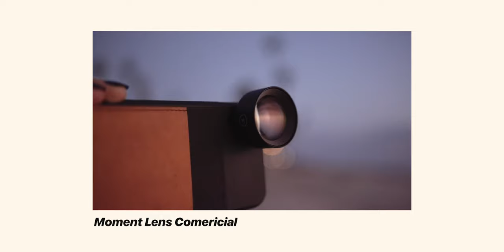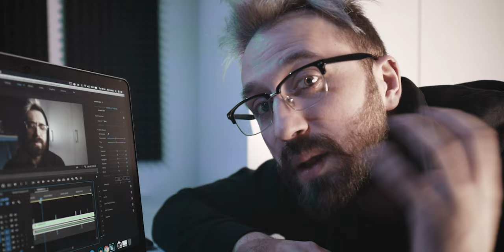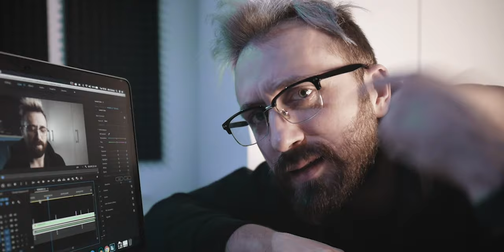CARE CAMERA E CARE? SI CE PROBLEME AM AVUT CU IPHONE SI NOTE 10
Salut,
Hai sa vedem care camera e care din clipul anterior si ce probleme am intampinat cu cele 2 SMARTPHONE-URI.